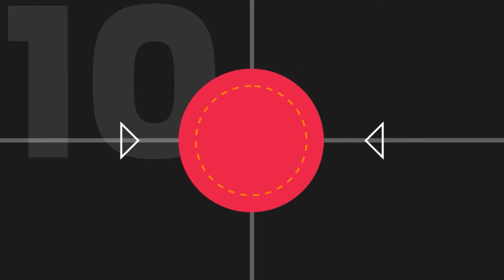Lisandro Sacripanti y sus 10 goles en Talleres